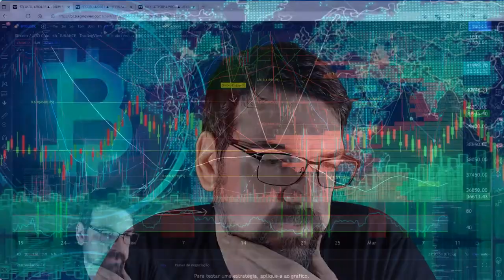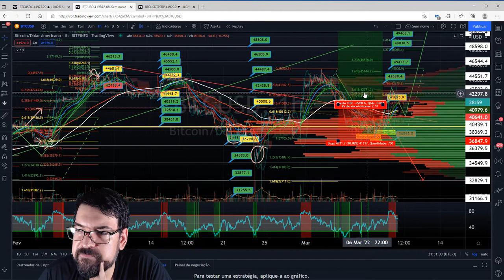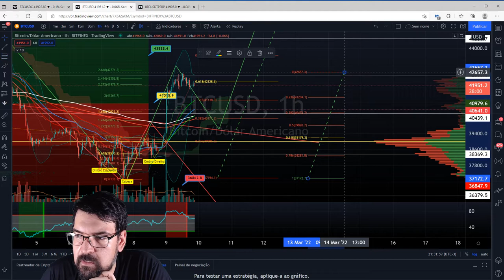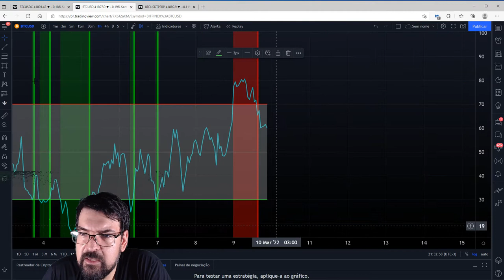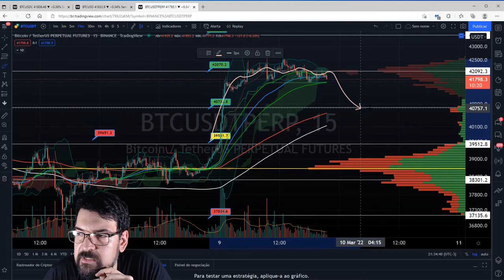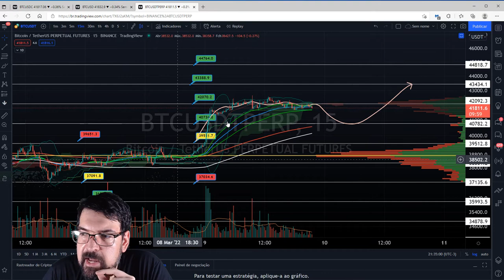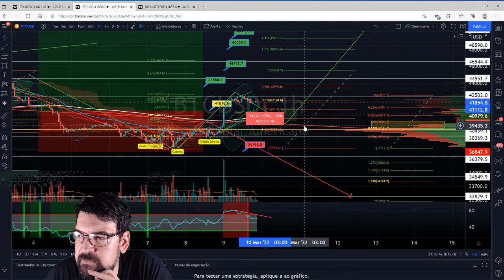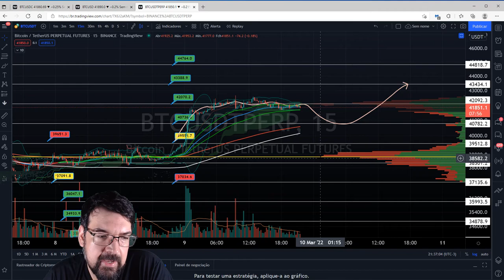O Rapaz do Bitcoin: 09/03/2022: Bitcoin pumpou e o nosso canal, alvos acertou...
LINHA DO TEMPO DAS ANÁLISES:

INTRO - 00:00
BITCOIN 4 HORAS - 02:39
BITCOIN 1 HORA - 07:38
BITCOIN 15 MINUTOS - 13:00
FINAL - 16:08